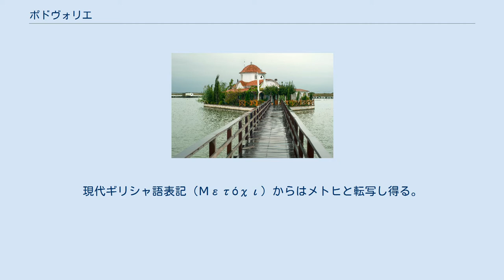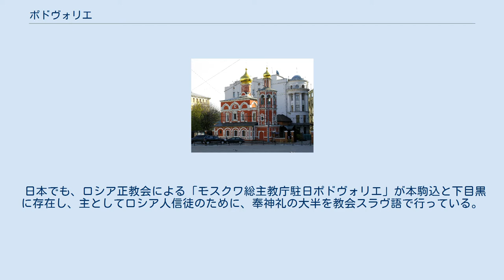ポドヴォリエ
アレクサンドリア総主教庁のポドヴォリエが入っている衆聖人聖堂（モスクワ） アトス山：ヴァトペディ修道院のメトヒ（ギリシャ、ヴィストニダ湖） ポドヴォリエ（ロシア語: подворье, ギリシア語: Μετόχι, 英語: metochion（もしくはpodvorie）とは、独立正教会・自治正教会・修道院の出張所として機能し、大使館的な役割を与えられている、正教会の教会組織の一種。
現代ギリシャ語表記（Μετόχι）からはメトヒと転写し得る。
漢字などによる日本語訳は存在しておらず、日本ハリストス正教会でもロシア語名を片仮名で転写した表記がそのまま用いられている。
 国外に居住する信徒の為に、その地域の教会の祝福を得た上でポドヴォリエが設けられ、その地域で用いられる言語とは別の言語を用いて奉神礼を行っているポドヴォリエもある。
 日本でも、ロシア正教会による「モスクワ総主教庁駐日ポドヴォリエ」が本駒込と下目黒に存在し、主としてロシア人信徒のために、奉神礼の大半を教会スラヴ語で行っている。
ただし、日本人信徒やギリシャ人信徒をはじめとしたロシア以外の国の信徒も（多くは無いが）若干名所属しており、ロシア人以外の信徒の参加は妨げられていない。
このように参加信徒を特定の民族・同郷人等に限定しない事は、日本以外におけるポドヴォリエでも同様である。